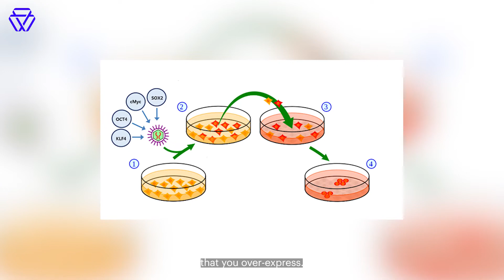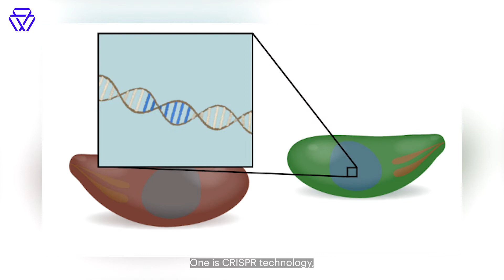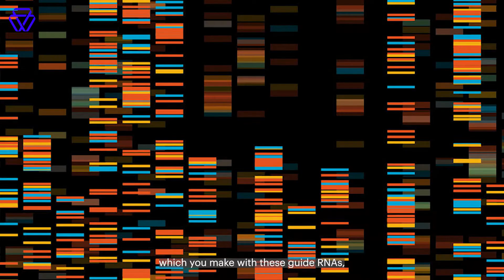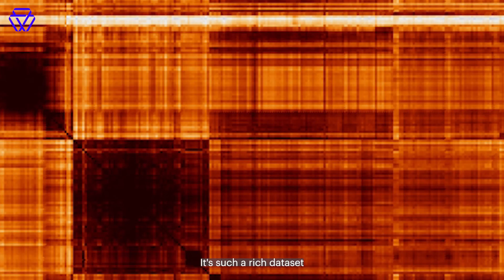Searching for rejuvenation cocktails using CRISPR technology, Perturb-seq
Can a "cocktail" of expressed genes promote rejuvenation in the cell? Researchers in Whitehead Institute Member Jonathan Weissman’s lab use a CRISPR-Cas9 gene editing tool called Perturb-seq to systematically search for promising gene candidates.

Learn more on our website, wi.mit.edu